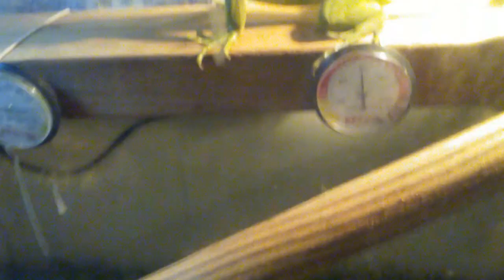Iguana territorial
Se enoja kuando se aserkan a mirar